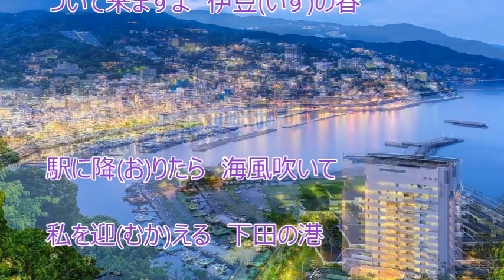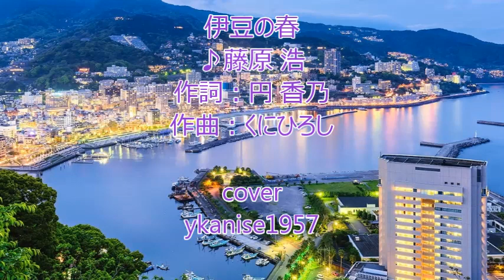伊豆の春（藤原 浩）♪♪COVER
藤原浩さんの新曲『 倉敷川哀歌 』のカップリング曲を歌ってみました。